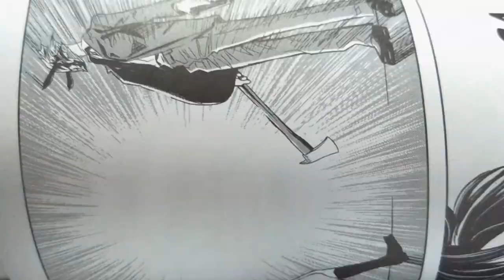Analisis de manga - Domu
Esta semana hablamos de Domu un manga clasico, que sento las bases para el manga de culto reconocido mundialmente.

Imagenes: pertenecen a las editoriales y autores correspondientes.